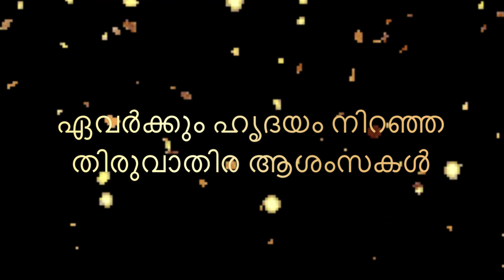| തിരുവാതിര വ്രതം 2020 | Thiruvathira Vratham | Thiruvathira Special |UK Malayali | Malayalam Vlog |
"ധനു മാസത്തിൽ തിരുവാതിര, ഭഗവാൻ തന്റെ തിരുനാളാണ്"✨
ഈ lockdown കാലത്തു കുറച് തിരുവാതിര  ഓർമകളും ഗോതമ്പു കഞ്ഞിയും തിരുവാതിര പുഴുക്കും ഒക്കെ ആയി ഞങ്ങളുടെ ഒരു ചെറിയ തിരുവാതിര  വ്രതം 🥰

Also Stay safe and take care 😘

Yours truly,
Aathira

Musician: @iksonmusic